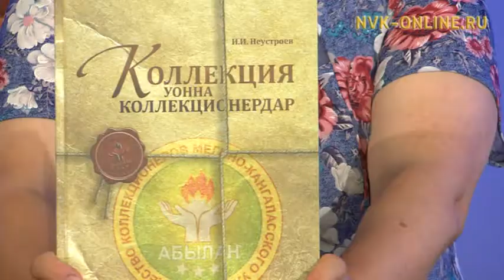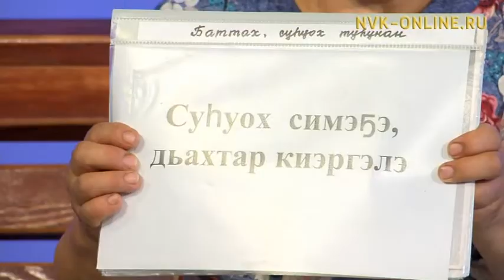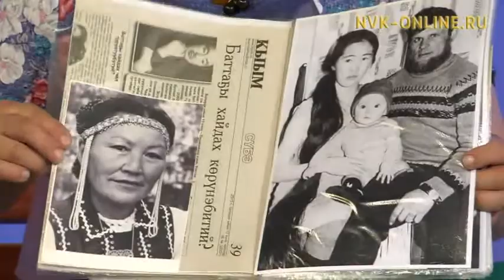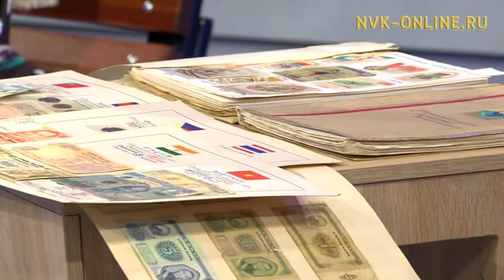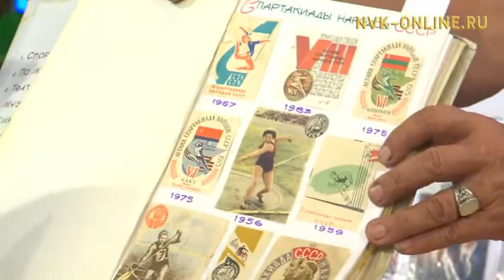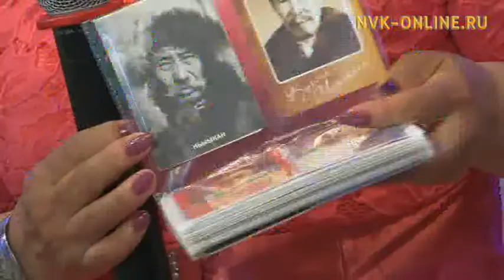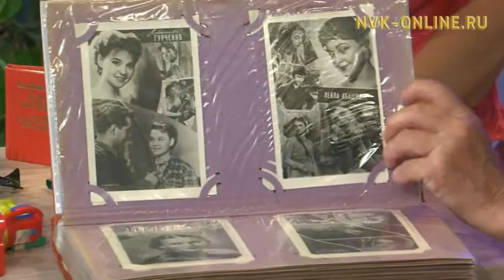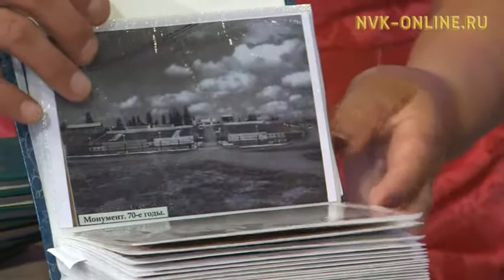Майа коллекционердарын «Абылаҥ» түмсүүлэрэ тэриллибитэ 25 сыла. Сайыҥҥы эфир (19.07.2017)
Официальный сайт NVK-ONLINE.RU - Мэҥэ Хаҥалас улууһун Майа сэлиэнньэтигэр сааһыттан тутулуга суох мунньуунан дьарыктаныан баҕалаахтары түмэр "Абылаҥ" коллекционердар түмсүүлэрэ быйыл тэриллибитэ 25 сыла. Манна биир интэриэстээх дьон түмсэн, үтүө дьарыктарын сайыннаран, иллэҥ кэмнэрин туһалаахтык атаараллар. Сиһилии "Сайыҥҥы эфир" биэриигэ.